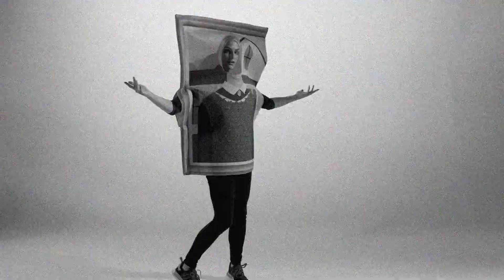Musée Du Hauntlook | Famous Painting Halloween Costumes | NEW HALLOWEEN COSTUME 2020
You don't have to go to the gallery to see your favorite paintings anymore, just wear them! Hauntlook brings you four new fabulous costumes that capture the art of Da Vinci, Picasso, and Grant Wood in Halloween costume form!

AMERICAN GOTHIC COUPLES

FAMOUS PAINTINGS COUPLES